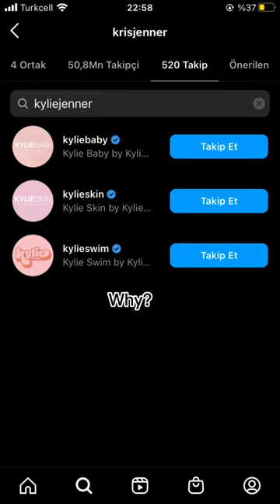kyliejenner krisjenner fyp youtubeshorts short edit shorts kylie